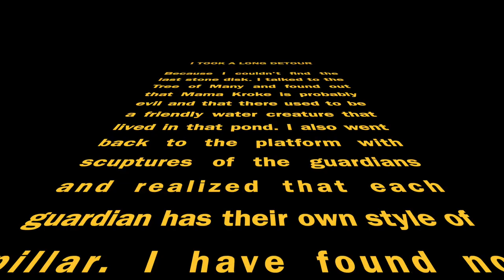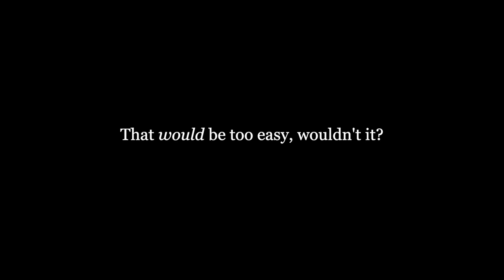Röki - Episode 6 | Spider Detour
Turns out, I got faked out by the cauldron and we still need another parasite! Eventually, we discover a crypt below the church and find the next guardian! Unfortunately, the game doesn't like us making progress too quickly, and... well, you'll see.

Editing Software: Final Cut Pro
Recording Software: OBS Studio
Microphone: FIFINE Studio Condenser Mic
Headset: HyperX Cloud II